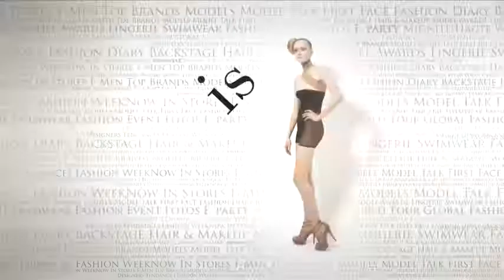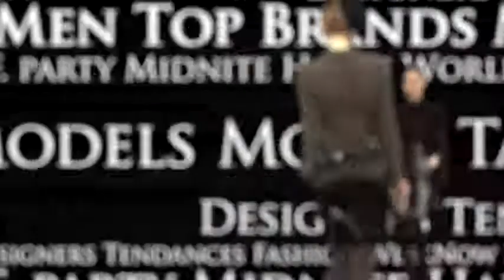fashiontv | FTV.com - MoDEL TALK VERONIQUE BRANQUINHO MEN PARIS PAP SS 2009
Download the FashionTV+ app, and stay tuned:
MoDEL TALK VERONIQUE BRANQUINHO MEN PARIS PAP SS 2009

Music Info:
 Performer: 7
 Title: PARIS DERNIERE  6